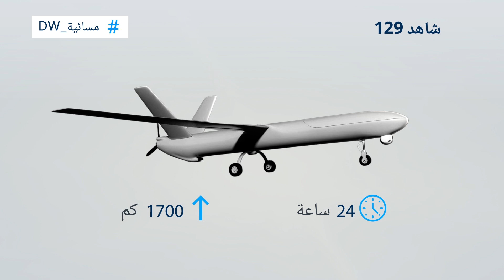مُسيرات إيرانية في سماء دونباس! | المسائية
مُسيرات إيرانية تحلق في سماء دونباس، فهل انخرطت إيران في الحرب الروسية في أوكرانيا؟